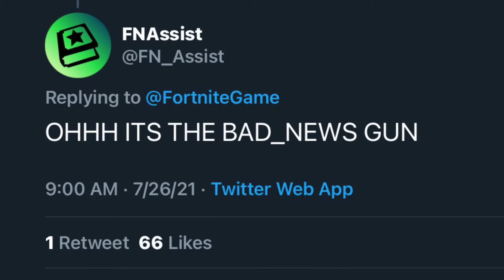New Breakpoint Pack Returns! | Fortnite: Battle Royale Item Shop: 7.26.2021